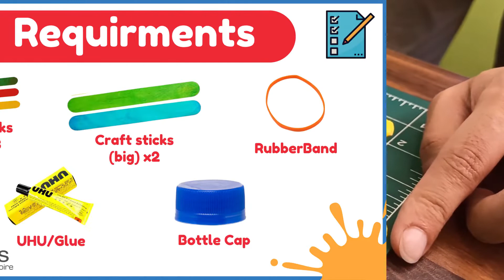Catapult | DIY | Creative Tinkerer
Hi guys! Today in this video, we will learn to make a Catapult with Popsicle Sticks. We will provide complete details in this video.

This video is a part of Creative Tinkerer - do it yourself video series. In this series, we will cover a lot of amazing Craft Projects.

You can buy our Creative Tinkerer kit here.